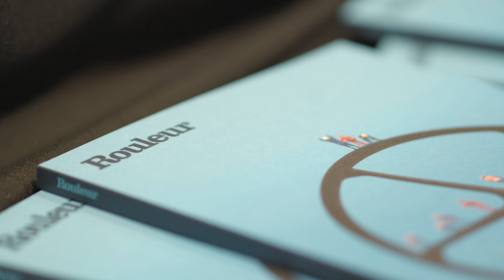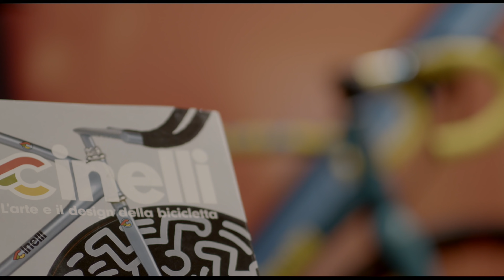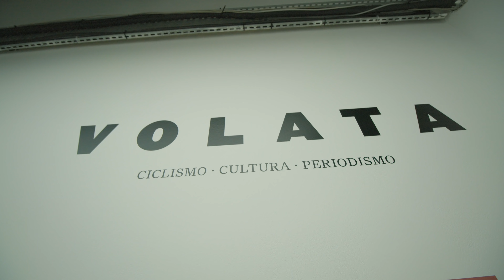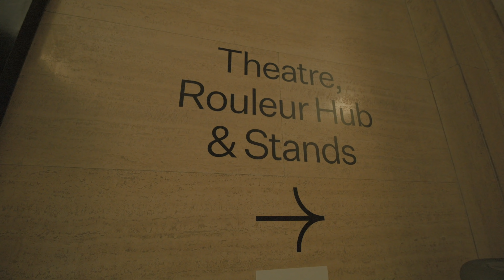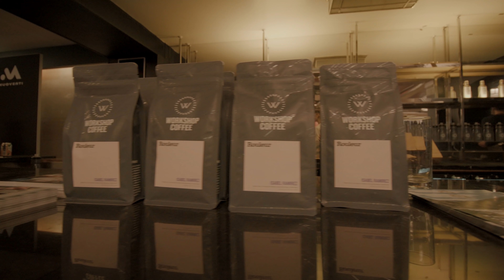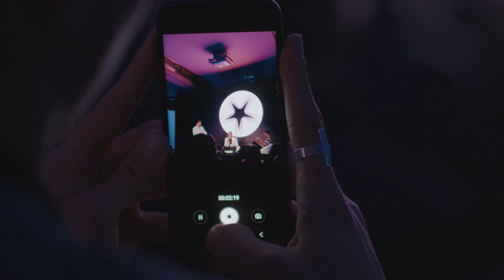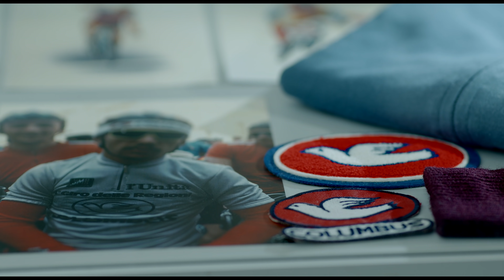Rouleur Live: Celebrando el ciclismo de manera monumental | Juan Flecha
Rouleur Live es un evento único en el que se celebra el ciclismo de manera monumental. Grandes nombre como Cancellara, G Thomas, Anna Van der Breggen se dan cita durante tres días en Londres.